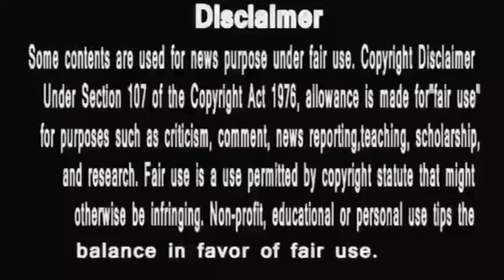Anupama ||वनराज के धोखे और अनुज के दोगलेपन से डरी अनुपमा ने कीये सब रिश्तों के लिए दरवाज़े बंद मगर ..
anupama
anupama serial
एक लड़का थू थू थू स्टोर का बैग पकड़कर चल रहा है, और जोशी बहन को बुलाते हुए दरवाजा खटखटाता है। वह दरवाज़ा खोलती है,दरवाज़े पर बहुत सी कड़ियाँ लगाई हैं , और उसके हाथ से सब्जी का थैला लेती है और फिर उसे दूसरा थैला और पैसे देती है। वह उसे मिठाइयाँ देती है। लड़का उससे कहता है कि वृद्धाश्रम में कांति भाई का जन्मदिन है इसलिए कुछ अतिरिक्त मिठाइयाँ दे दो। वह अंगूठा दिखाती है और दरवाज़ा बंद कर देती है। लड़का सोचता है कि उसने 5 साल से उसका चेहरा नहीं देखा है ,आखिर क्यों नहीं दिखती अनुपमा किसी को चेहरा ? क्यों कर लिया खुद को दुनिया से अलग ?